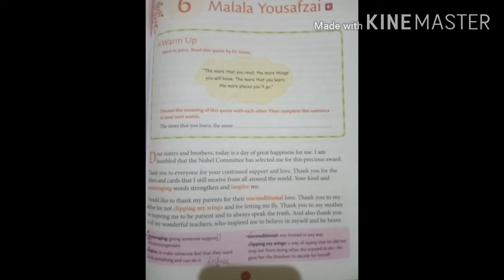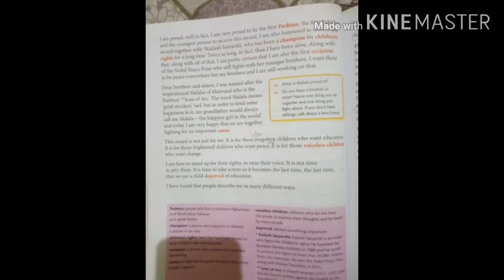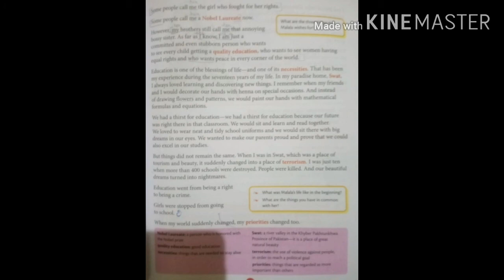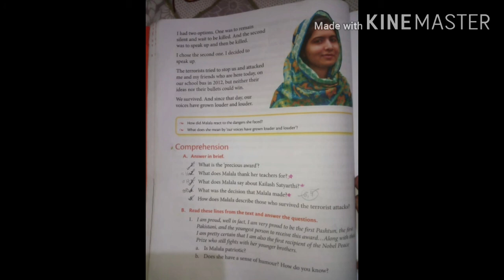Chapter 6 | Malala Yousafzai | Class 6th | English